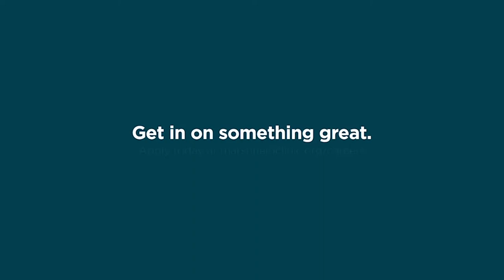Marshfield Clinic Health System - Serving and Living in Rural Communities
Get in on something great at Marshfield Clinic Health System. Learn more about living in our rural communities.